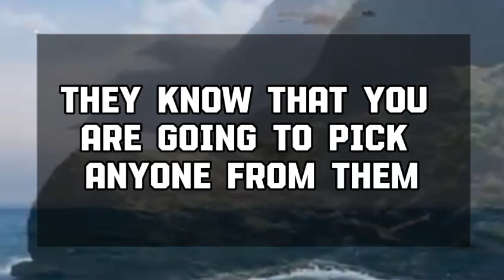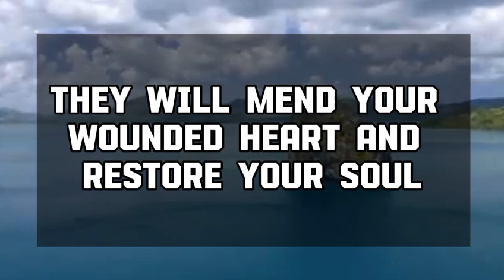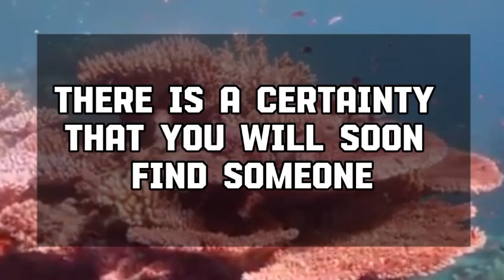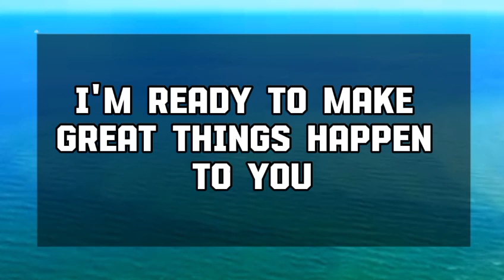Angel message: What have you done? The person you love deeply.. God message || Universe message